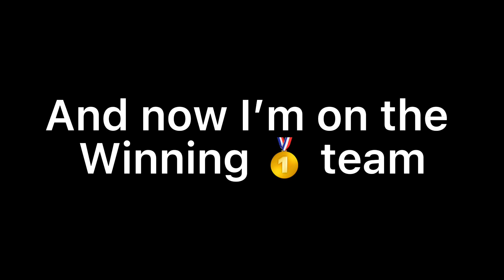Spread this!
😍I’m so gretfull for Jesus and god and without them I would be hear today